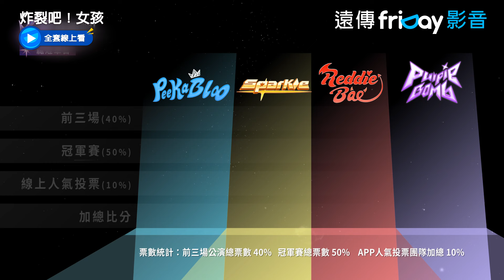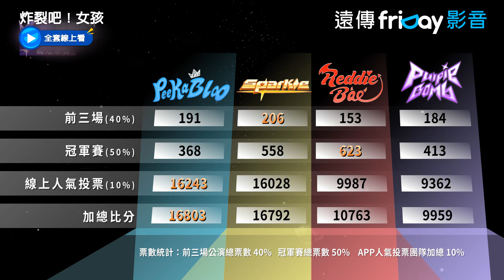（雷）總冠軍隊伍出爐！江宏傑脫口這句話超爆笑🤣 _《炸裂吧！女孩》第15集_friDay影音台綜線上看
每周日更新

高光時刻即將來臨，一起炸裂吧
最新大型養成實境節目✨
每位女孩將拋下過往，經過重重考驗，會蛻變成什麼樣子呢？讓我們一起來見證！